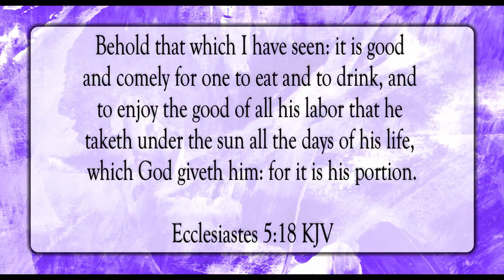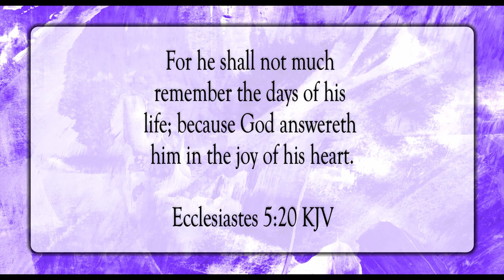Your Portion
Scripture of the Day! Your portion!